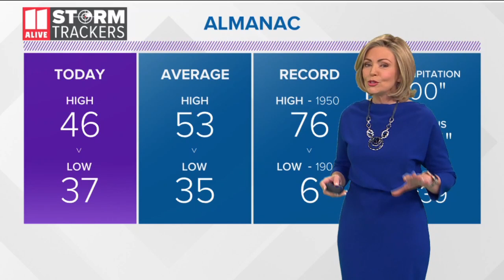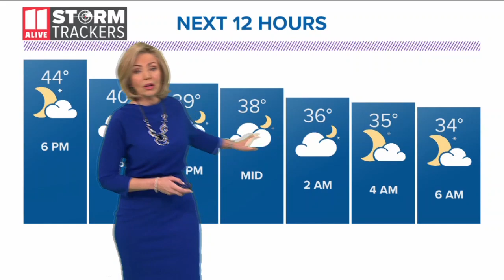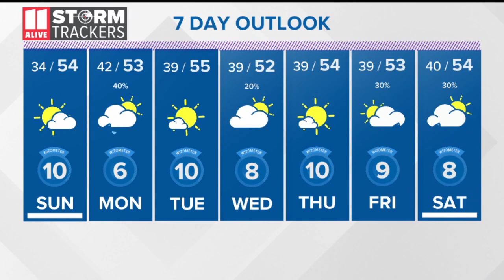Evening weather for Jan. 25, 2020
What to expect on Saturday evening heading into Sunday.